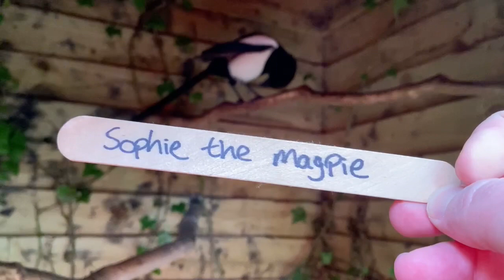Breesmr stream #9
A stream without the male speaking so you can enjoy the bird chat and the ambient garden sounds.